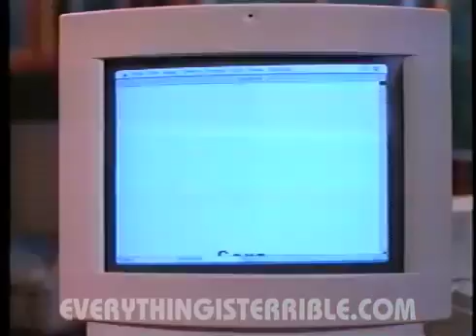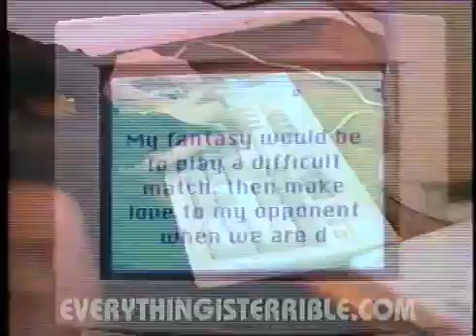Виртуальная страсть 1995 (не совсем трейлер фильма)